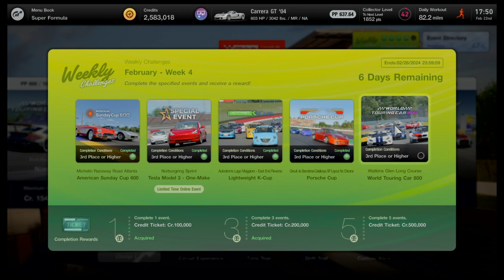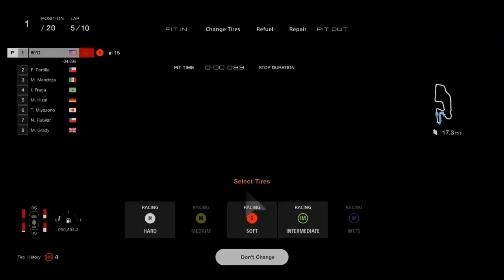PS4 - GT7 - Week 4 Challenge #5 - Watkins Glen Long Course - World Touring Car 800 - P1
Feedback please! 🤙
-OPEN--ME-

Difficulty: Hard

ABS: Default